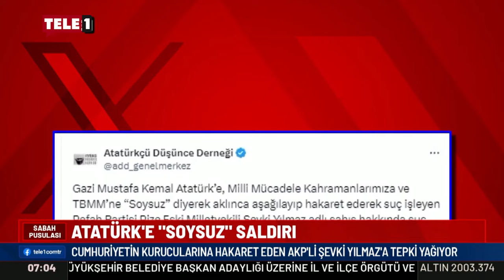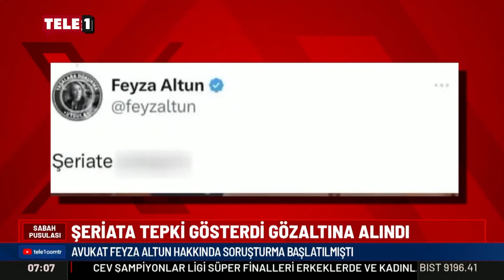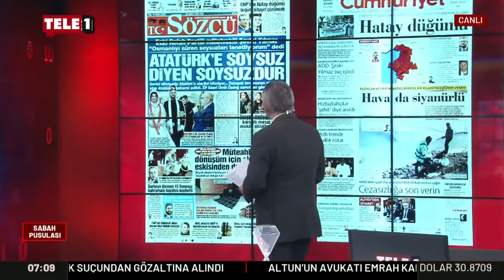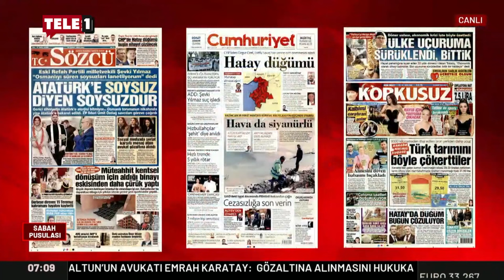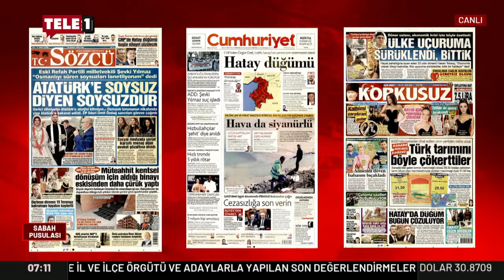Ümit Zileli Atatürk'e hakaret eden Şevki Yılmaz'ın geçmişini anlattı dalga geçti!